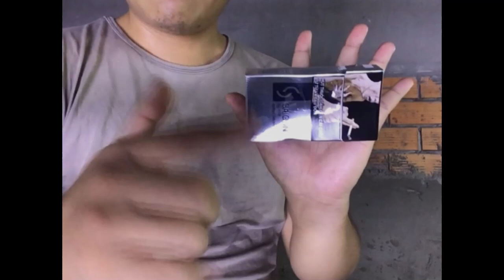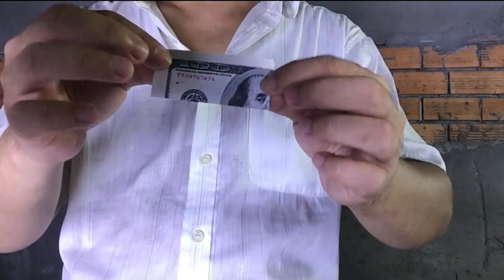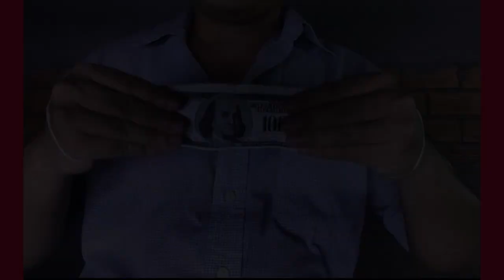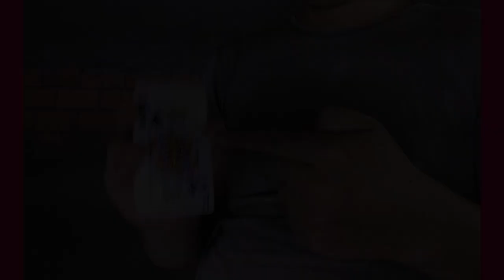19 Cool Tricks That You Can Use To Fool Anyone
19 Cool Tricks That You Can Use To Fool Anyone 😉🍏🎩🪄